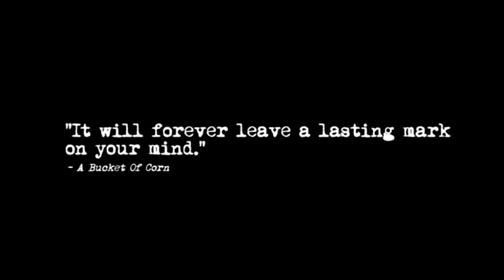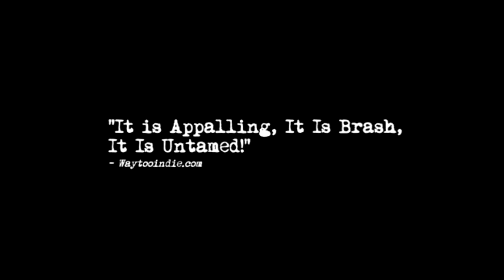Quite A Conundrum - Horror Trailer HD (2013).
Trailer for the film, "Quite A Conundrum" which was submitted to HorrorQuest 2013. For more info on HorrorQuest Film Festival, or to submit your own film, please